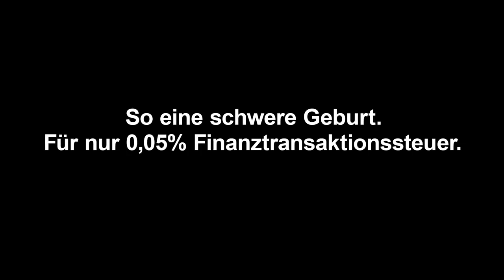Brainsmash - heavy birth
mix by bassadome
Videodub OXFAM Germany